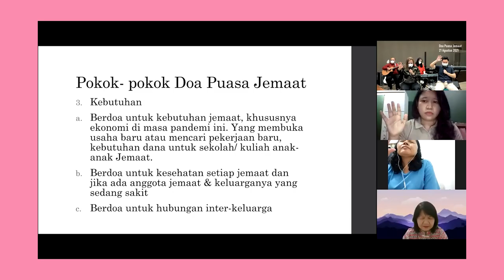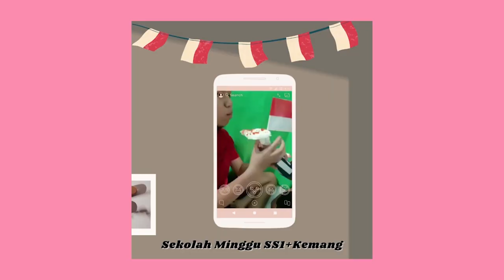MDC Stories September 2021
Song credit
"Better to Come" by Gateway Youth